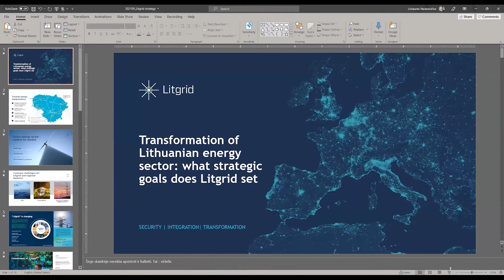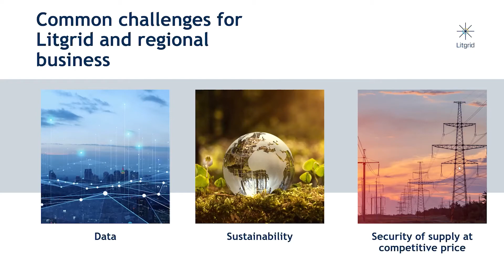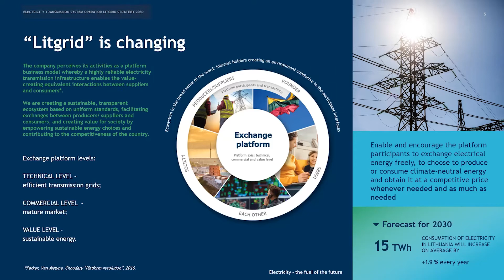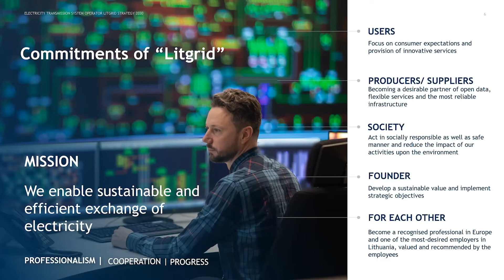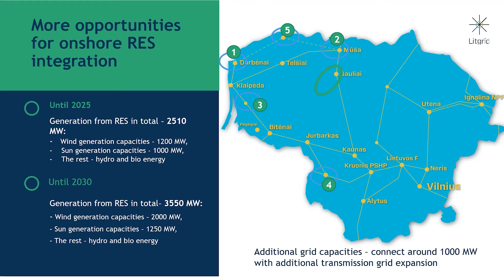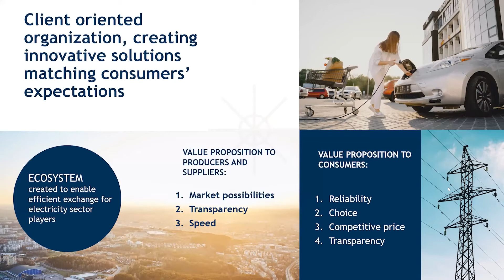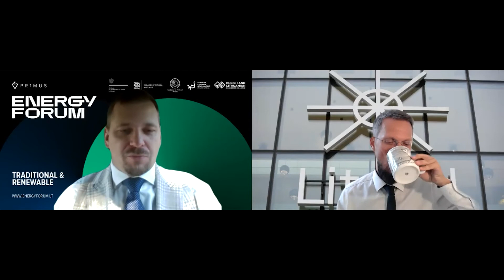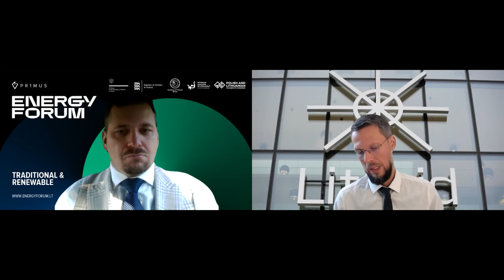Transformation of Lithuanian energy sector. Strategic goals of Litgrid. Liutauras Varanavičius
Estonian Chamber of Commerce in Lithuania in co-operation with Primus Law Firm and Polish and Lithuanian Chamber of Commerce, is delighted to invite you to online interview.
Host of the cluster ROBERT JUODKA, Managing Partner at PRIMUS, speaks with
LIUTAURAS VARANAVIČIUS, Strategy Department Director at LITGRID AB.
Transformation of Lithuanian energy sector: what strategic goals does LITGRID set for itself?
Powered by local green energy from ENEFIT.
We are grateful our partners Estonian embassy in Vilnius, Embassy of Finland in Vilnius and embassy of Poland in Vilnius.